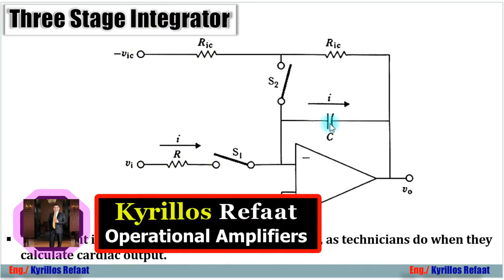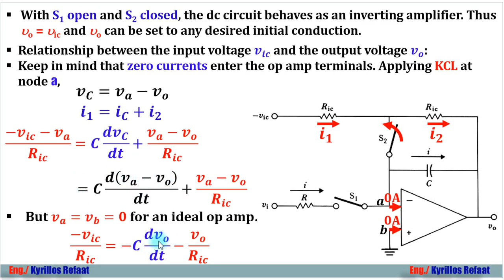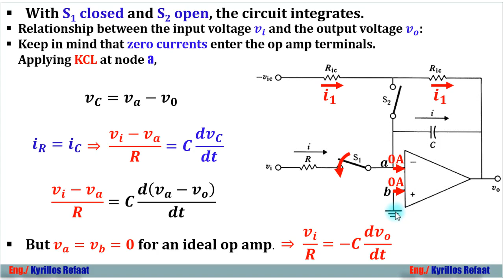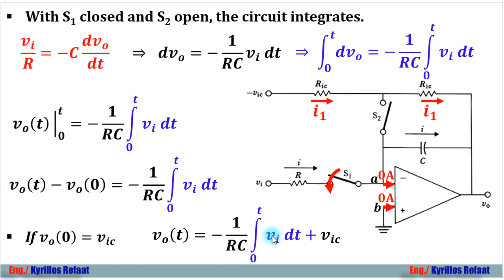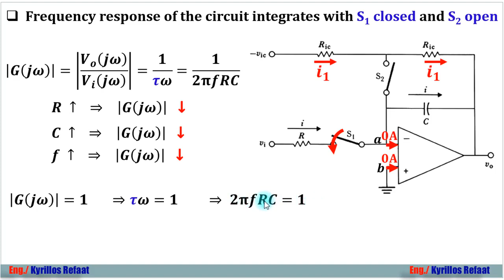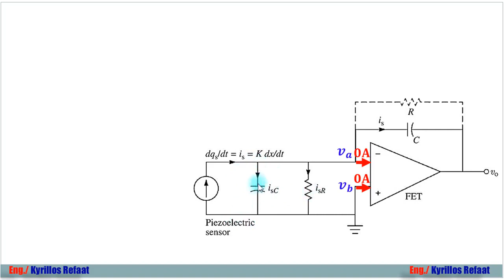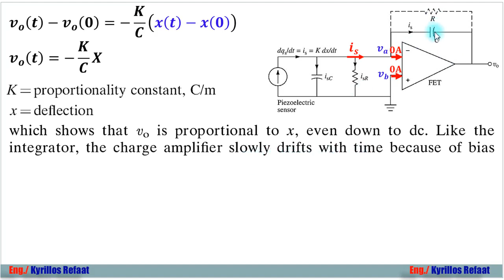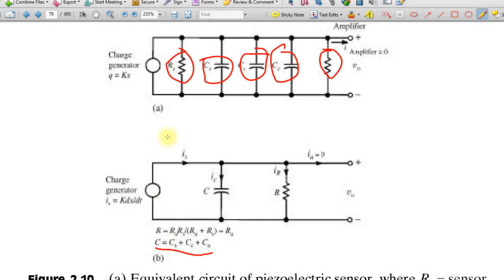3 Stage Integrator using Op amp | Operational Amplifiers | مكبر العمليات أو المضخمات عمليا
شرح مكبر العمليات أو المضخمات عمليا بالعربي
Operational Amplifiers (Op Amp) in Arabic
In this video: learn how the 3 Stage Integrator using Op amp  works? and  for what it is used? with More Practicing  Examples

Operational Amplifiers (Op Amp) Videos:
Inverting Amplifier & Current to voltage converter
Non-inverting Amplifier & Voltage Follower (Unity Gain Amplifier – Buffer)
Summer (Summing) Amplifier
Difference (Differential - Subtractor) Amplifier
Instrumentation Amplifier (IA)
Ideal Integrator
Ideal Differentiator
3 Stage Integrator

for watching more upcoming Videos
تعريف بالقناة:
قناة تعليمية عليها أكثر من 500 فيديو تعليمي، بها:
1- Embedded Systems & Microcontrollers - Design & Programming Tutorials
Tutorial 1 by Eng. Sameer
Tutorial 2 by Eng. Kyrillos Refaat
3- شرح كيفية الربط بين الاردوينو واللابفيو وعمل مشاريع رائعة بهما.
4- شاهد أيضاً،دورة مهمة جدا لطلبة الهندسة في شرح أساسيات ومبادئ التحكم الآلي او هندسة نظم التحكم
(Automatic Control or Control systems engineering):
5- دورة متقدمة في التحكم باستخدام اللابفيو (مهمة لأقسام تحكم أو كنترول والكترونيات). وهي تطبيق عملي لدورة التحكم الالي
6- سلسلة Root Locus Method في هندسة التحكم الآلي لطلبة كلية الهندسة، قسم كهرباء،
7- سلسلة عملية في القوي الكهربية او الكهرباء المتردده الاحادية والثلاثة الطور (Electrical Power) لطلبة هندسة ولكل مهتم بالكهرباء
8- بعض الدواير العملية الكهربية المهمة للجميع.
9- دورة في القياسات الكهربية، مهمة لطلبة كليات هندسة ولكل مهتم بالالكترونيات والكهرباء
10- دورة في احتراف الرياضيات والجبر والهندسة والتفاضل والتكامل والقوانين الخاصة بها بدون تعقيدات.